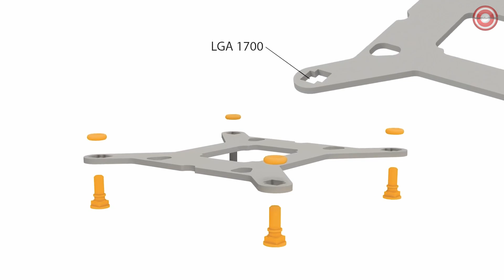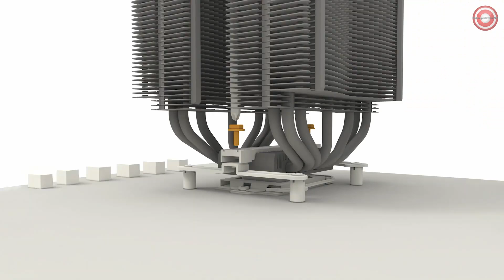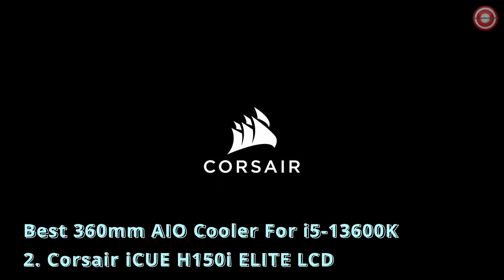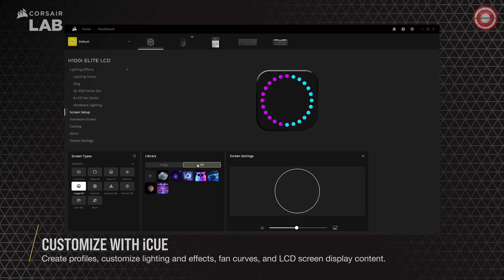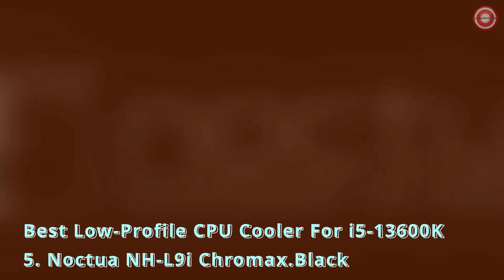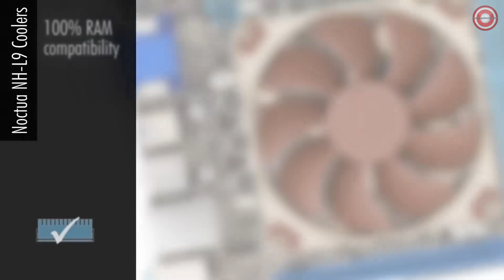5 Best CPU Coolers for i5 13600K in 2023: Top Rated Selections| Some installation videos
🔽5 Best CPU Coolers for i5-13600K in 2023: Top Rated Selections🔽

It is clear that Intel’s 13th gen processors have a lot to offer, and if you want to get the most out of them, then purchasing a decent cooler to back up your processor’s performance is almost essential. Having said that, the sheer abundance of coolers currently available in the market makes searching for a new one nothing short of a daunting task. That is why we are here with a list of the Best CPU Cooler For i5-13600K to help you pick a cooler that checks all the boxes.

Best Overall CPU Cooler For i5-13600K
1. Be quiet! Dark Rock Pro 4

The Dark Rock Pro 4 stands among one of their most versatile offerings, bringing the best of both worlds. Hovering at a noise output of 24.3 dba under full load, the Dark Rock Pro 4 is one of the quietest coolers you can opt for. Its silent operation has little to no effect on the cooler’s actual performance, making it perfect for anyone working in quieter environments.

Best 360mm AIO Cooler For i5-13600K
2. Corsair iCUE H150i ELITE LCD

The latest iteration of the iCUE H150i brings considerable changes to its design and features that improve the overall performance. Perhaps the biggest change we see with the Corsair iCUE H150i Elite LCD comes down to its fan design. Corsair now uses three of their ML Elite fans which can ramp up to an RPM of 2900. The fans also offer a maximum airflow of 58.1 CFM.

Best 240mm AIO Liquid Cooler For i5-13600K
3. Arctic Liquid Freezer II 240-ARGB

The Liquid Freezer II 240 A-RGB is Arctic’s mid-range 240mm cooler which rivals the performance of 360mm coolers at a considerably lower price. Coming in with a TDP of 250W, it proves to be capable of cooling or potentially even overclocking mid-range chips such as the i5-13600K.

Best White CPU Cooler For i5-13600K
4. DeepCool AS500 Plus White

Right off the bat, the DeepCool AS500 White’s impeccable design is what stands out the most. While all-white coolers are nothing new in the PC cooling space, the AS500 Plus White stands out with its seamless implementation of the white finish that embellishes the cooler’s great look. Further accentuating its looks is the RGB stripe at the edge of the heatsink cap, which can be controlled using the RGB controller present inside the box.

Best Low Profile CPU Cooler For i5-13600K
5. Noctua NH-L9i Chromax.Black

The NH-L9i recently received a complete visual overhaul, being refreshed with a black coating that enhances its sleek design. Of course, the black design contributes nothing to the actual performance of the cooler; however, it is a nice upgrade, especially considering the dull brown color of the original variant.